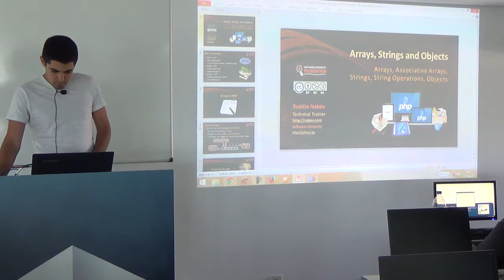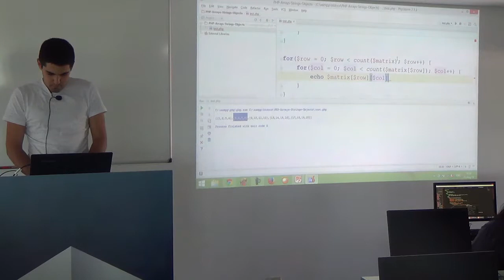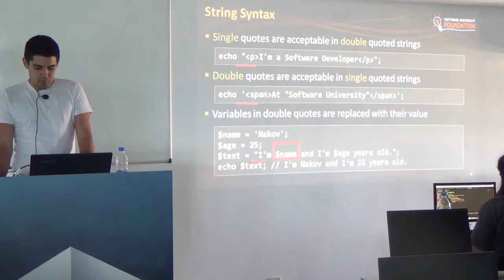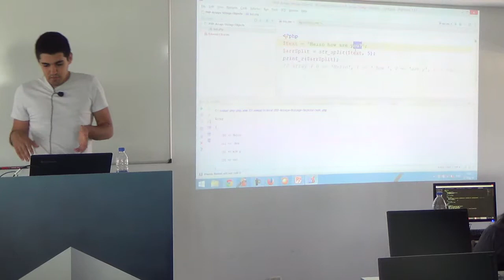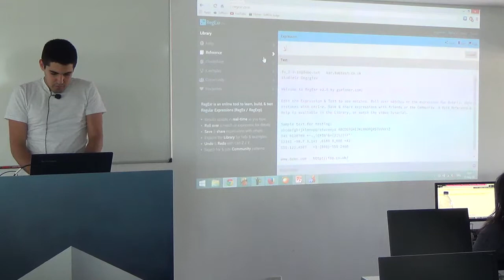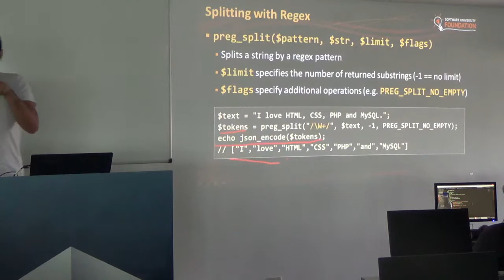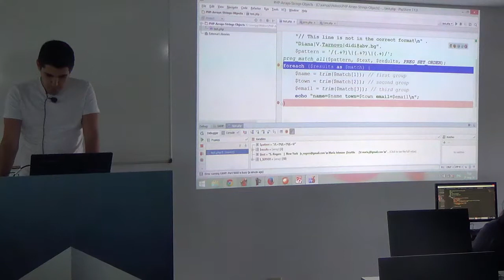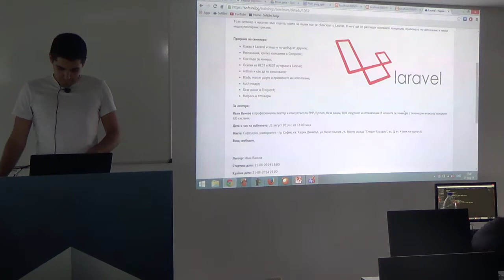Масиви, стрингове, регулярни изрази, класове и обекти (камера)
Лекция: Масиви, стрингове, регулярни изрази, класове и обекти (камера)
Курс: PHP Basics August 2014
Трейнър: Владимир Георгиев
Дата: 29 август 2014 г.